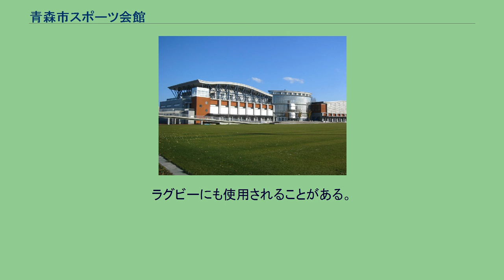青森市スポーツ会館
青森市スポーツ会館（あおもりしスポーツかいかん）は、青森県青森市にある複合スポーツ施設。
2014年4月、命名権が導入され「みちぎんドリームスタジアム」が当施設を指す呼称となった。
2002年12月14日に開館。
スポーツネット青森が指定管理者として管理する。
カーリングチームのチーム青森が活動の拠点としている。
近隣には青森市民体育館、青森市民プール、合浦公園内の青森市営野球場がある。
2007年10月、 日本オリンピック委員会はカーリング競技強化センターに認定した。
多目的運動場は冬季に4シートからなるカーリング場となる。
現在は通年でカーリング場として利用できる。
日本では数少ない専用の屋内施設。
総務省・文部科学省の「スポーツ拠点づくり推進事業」に選定された全国高等学校カーリング選手権大会が毎年開催されている。
屋外にある芝グラウンドで主にサッカー関係に使用されている。
青森市社会人サッカーリーグの試合、JFA公認指導者ライセンス講習会、キッズフェスティバル、少年サッカー大会、中学校レベルのサッカー大会、青森県ユースサッカーリーグ1部・2部入れ替え戦、プリンスリーグU-18東北入れ替え戦、高校サッカー青森県2次予選で使われている。
ラインメール青森FCが東北社会人サッカーリーグに属していた頃はホーム戦会場に使用していた。
ラグビーにも使用されることがある。